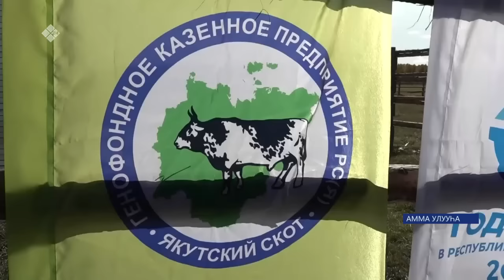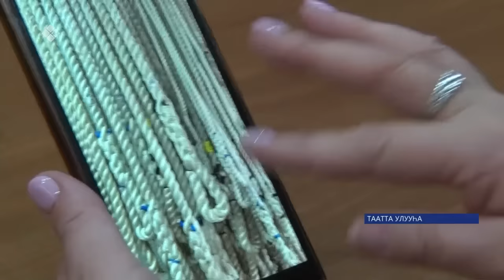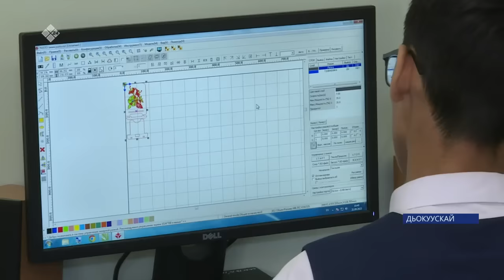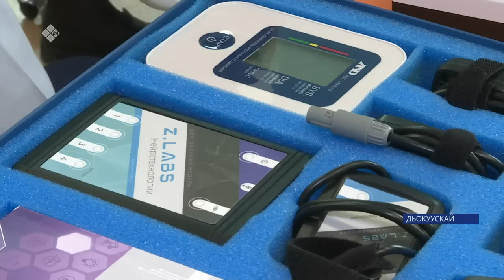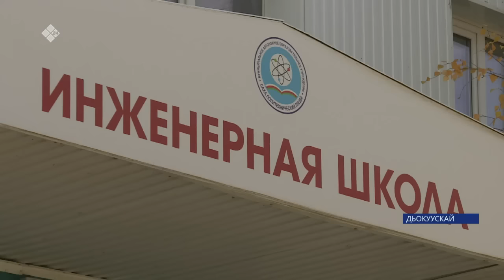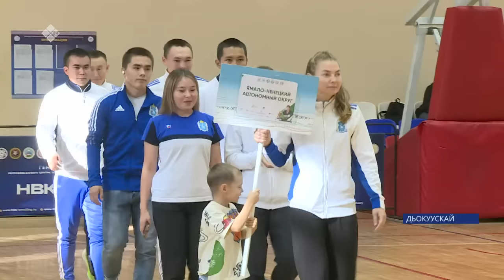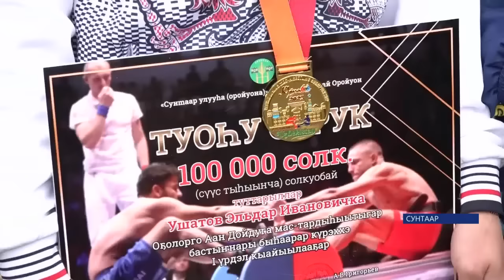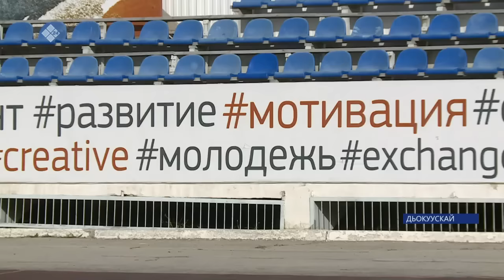«Саха сирэ» информационнай биэрии. Балаҕан ыйын 21 күнэ 20:30